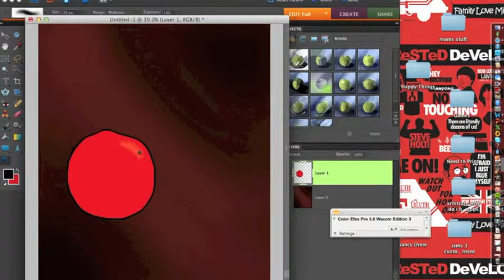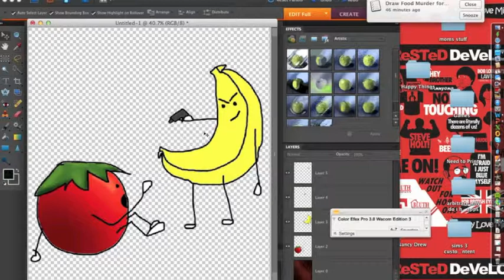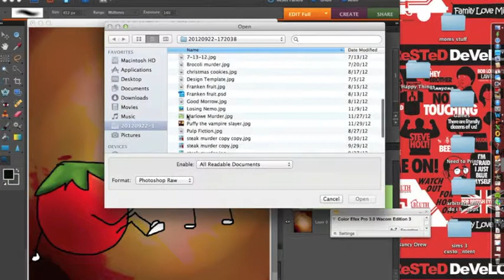Time Lapse Drawing of a Food Murder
I draw foods killing each other and I made a time lapse of one of them.  Enjoy if you want a Food Murder of your very own I'm right here on Fiverr.

And if you want to see more Food Murders check out my blog right here.

Comment suggestions and I just might draw them.  Especially since I have a very small YouTube channel.  Enjoy!